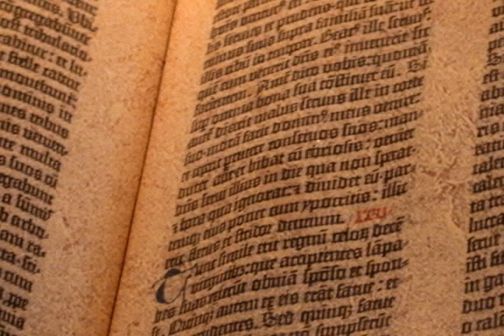Hallowed or Hollow?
Audio devotion by Phyllis Dickinson.